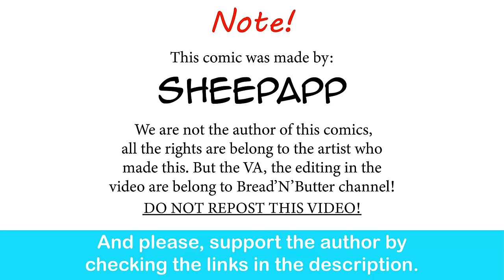Dragon Mom, Chapter 3: Glamouring | Sheepapp comic dub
Neuron Activation.